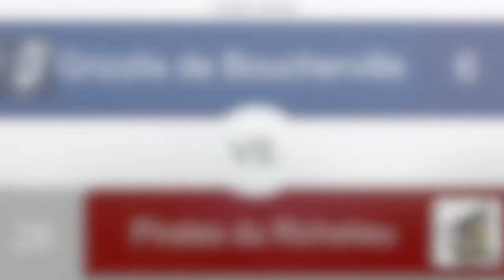Faits saillants semaine 4 - Grizzlis Vs Pirates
Montage vidéo du match Grizzlis moustiques Vs Pirates
26 septembre 2020 - Parc Polybel, Beloeil
Grizzlis 6
Pirates 28